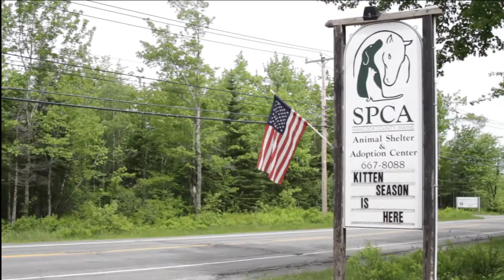Guam Puppy Update - Only 3 Left!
The Hancock County SPCA did a wonderful job in saving the lives and finding homes of the 12 pups that were flown over from a Guam shelter a little more then a month ago. There are now 3 puppies left who are in need of good happy homes. Director of the Hancock County SPCA, in this video, explains a little about how the community has responded to the puppies and what kind of personalities these last 3 puppies have.